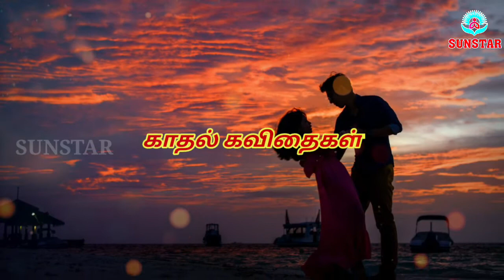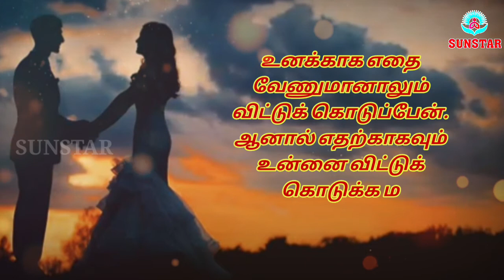காதல் கவிதைகள் \\ Kadhal kavithai \\ Tamil kavithai \\ love quotes tamil \\ sunstar kavithaigal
Image credits;
general image publized after processing

      BACKGROND VIDEO CREDITS;
FREE STOCK FOOTAGE – 100% Free to use.
VEDAN MEDIA - We create, You inspire…

உன்னோடு வாழ்வதற்கும்
உன் நினைவோடு
வாழ்வதற்கும் சிறு
வேறுபாடு தான்
உன்னோடு வாழ்ந்தால்
அது எனக்கு
கிடைத்த வரம்..!
உன் நினைவோடு
வாழ்ந்தால் அது என்
வாழ் நாள் தவம்.. !

நான் உயிரோடு இருப்பது
அனைவருக்கும் தெரியும்
ஆனால் என் உயிர்
உன்னிடம் தான்
இருக்கின்றது என்பது
எனக்கும் உனக்கும்
மட்டும் தான்
தெரியும்..!

பார்த்த முகங்கள்
கண்ணை விட்டு
பிரிந்தாலும் உண்மையாக
நேசித்த இதயம் நெஞ்சை
விட்டு ஒரு போதும்
பிரிவதில்லை.

காத்திருப்பது கூட
சுகம் தான் அந்த
காத்திருப்பு உனக்காக
எனும் போது.

காதல் தொலைந்தாலும்
நினைவுகள் தொலைவதில்லை.
கனவுகள் கலைந்தாலும்
காட்சிகள் கண்ணில்
இருந்து மறைவதில்லை.

கவிதை எழுத வார்த்தைகள்
தேவை இல்லை. காதலை
நேசிக்க தெரிந்திருந்தால்
போதும்.

முடிவே இல்லாத இந்த
வாழ்க்கையில் பயணம்
செய்கிறேன். முடிவில்
நீ இருப்பாய் என்ற
நம்பிக்கையில்..!

பெண்ணின் தவறுகளை
மன்னித்து.. அதை
திருத்தி அன்பு கொடுக்கும்
ஆண்மகனே அன்பானவன்..!

நம்மள நேசிக்கிறவங்கள
இறுக கட்டி அணைக்கும்
போது நமக்கு இருக்கும்
கோபங்கள் எல்லாம்
தோற்று போய்விடும்.

நீ என்னோடு பேசும்
நேரங்கள் குறைந்து
போனாலும், நான்
உன்னை மனதில்
நினைக்காத நேரங்களே
இல்லை..!

தொட நினைக்காமல்
தொட்டு பேசுவது நட்பு..!
தொட நினைத்தும்
தொடாமல் பேசுவது
காதலிக்கு கொடுக்கும்
மரியாதை..!

நான் பிறந்ததுக்கு
உரிய அர்த்தத்தை
உணர்ந்து விட்டேன்.
உன்னை பார்த்த பிறகு..!

நான் உனக்கு எப்படியோ
தெரியல ஆனால் நீ
எனக்கு எப்பவுமே
என் உயிர் தான்…!

இறக்கும் போது என்
கடைசி ஆசை நான்
இறக்கும் நிலை
வந்தாலும் உன்னை
மறக்கும் நிலை
எனக்கு வரக் கூடாது..!

காற்று என் மீது கோபப்பட்டது
காரணம் என்ன தெரியுமா ..?
காற்று சொன்னது சுவாசிப்பது
என்னை நேசிப்பது உன்
காதலையா என்று..

நான் அதிகமாக தூங்க
காரணமே நீ தான்
ஏனென்றால் என்
கனவில் நீ வருவதால்..

முதல் காதலை அடைய
நினைக்கும் போது நமக்கு
எந்த தகுதிகளும் இருப்பதில்லை.
ஆனால் எல்லா தகுதிகளும்
கிடைக்கும் போது முதல்
காதல் இருப்பதில்லை..!

இடை விடாமல் பொழியும்
உன் காதல் மழையில்
இடைவிடாமல் நனைந்து
கொண்டிருக்கிறது
என் இதயம்.

வாழ்க்கை சுமையாக
இருக்கும் போது உன்
நினைவுகளை நினைந்து
கொண்டால் மட்டுமே
போதும் சுமைகள் கூட
சுகமாக மாறிவிடும்.

அன்பே..! உன்னை
காணத் துடிக்கும் என்
கண்களும், உன்னை
நினைக்க துடிக்கும் என்
இதயமும், எப்போதும்
உனக்காக காத்திருக்கும்
என்பதை மறந்து விடாதே..!

உனக்காக எதை
வேணுமானாலும்
விட்டுக் கொடுப்பேன்.
ஆனால் எதற்காகவும்
உன்னை விட்டுக்
கொடுக்க மாட்டேன்.
காதல் கவிதைகள்

Kadhal kavithai
Tamil kavithai
love quotes tamil
sunstar kavithaigal
Uravu kavithai
Tamil kavithaigal
Feeling Quotes